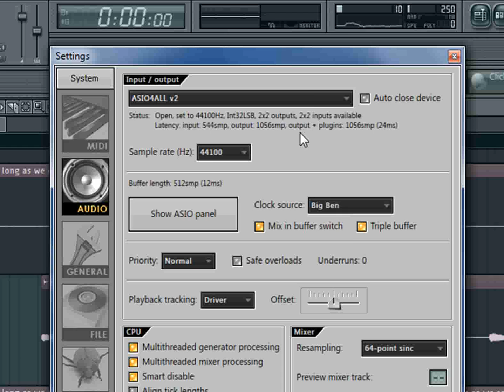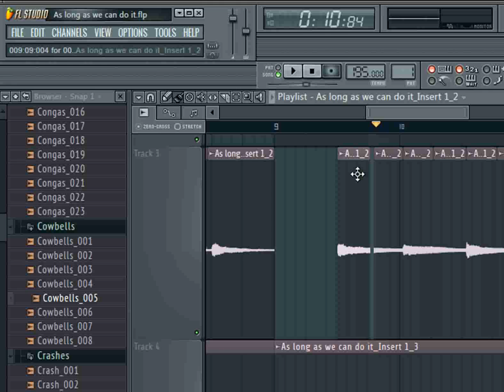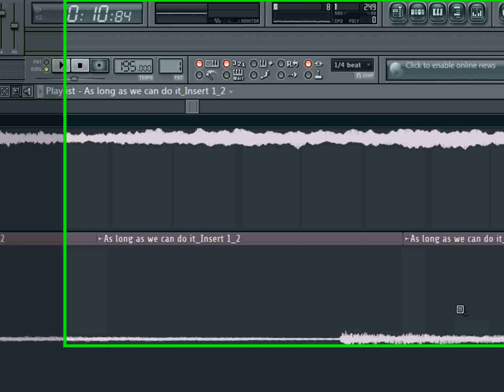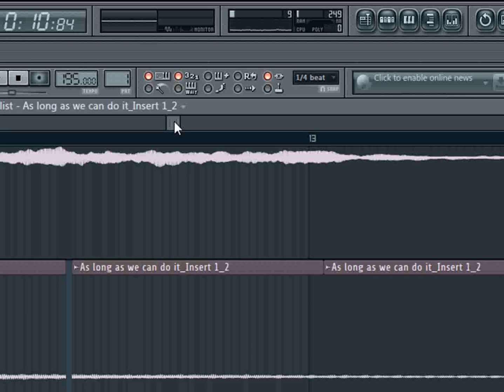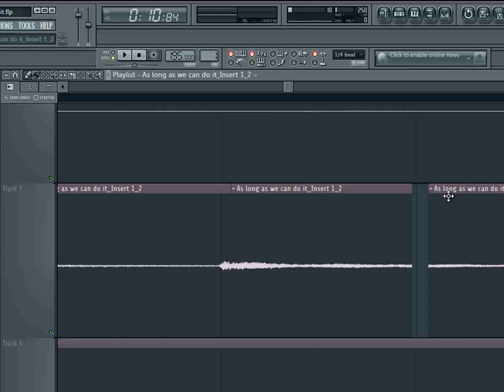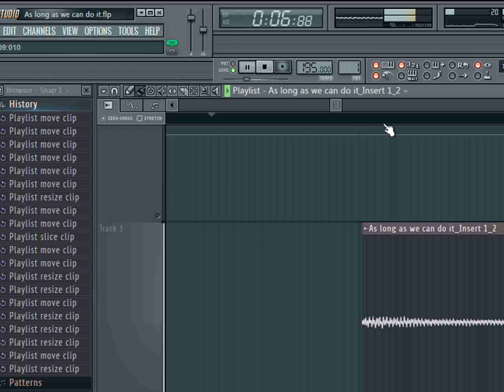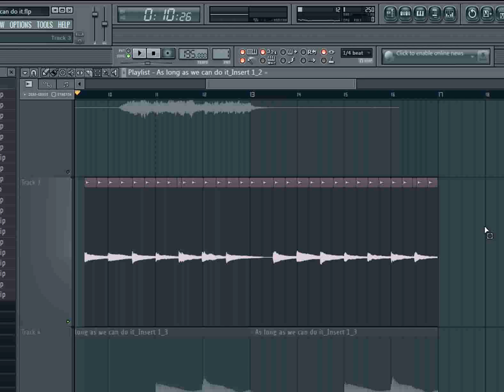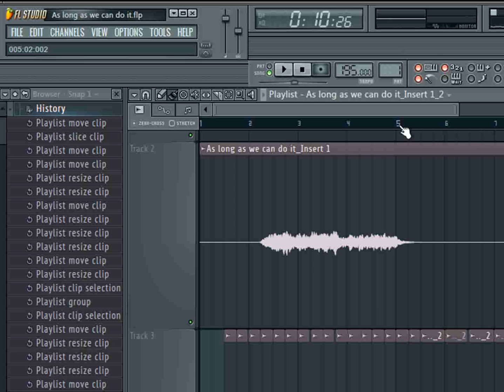FL Studio Tutorial - How to Quantize External Audio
This brief tutorial shows you how to slice audio into beats to then manually quantize your audio in Fl Studio .

DNGMUSIC is the most complete and honest music production website, school, TUTORIALS, VIDEOS, or peer to peer support system that will ever exist! WE give you the truth as WORKING musicians in the entertainment industry and not as an outsider trying to debunk the music industry.

One Love
King David